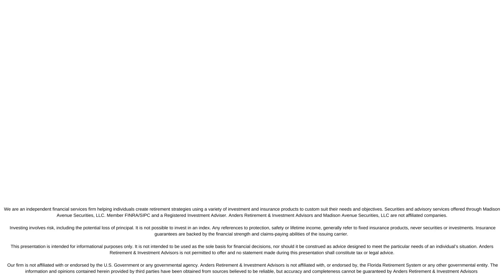The 5 Needs of Money: Income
The 5 needs of money, what are those? After many appointments and talking with several clients, Don has come up with what he believes are the 5 Needs of Money. In this video series, we will break down all 5 of those needs, starting with Income.

We are an independent financial services firm helping individuals create retirement strategies using a variety of investment and insurance products to custom suit their needs and objectives. Securities and advisory services offered through Madison Avenue Securities, LLC. Member FINRA/SIPC and a Registered Investment Adviser.